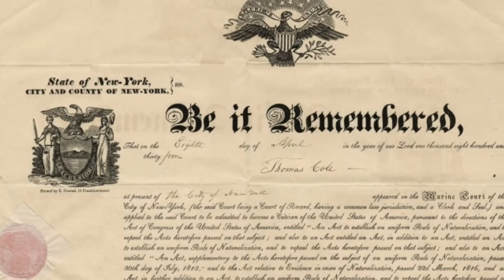Architecture in Art: Thomas Cole tour with Junior Interpreter, Eva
Albany Institute of History & Art Junior Interpreter, Eva leads a short tour focused on architecture within two of the works of Hudson River School painter, Thomas Cole.  This talk was created to go along with the museum's virtual building challenge and the theme of towers and arches.